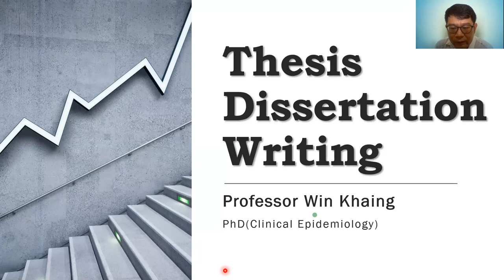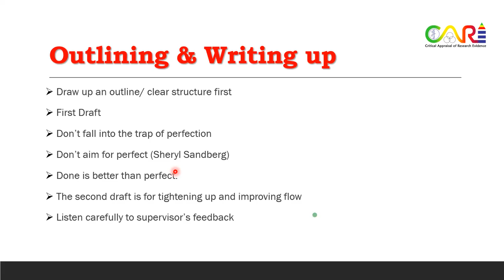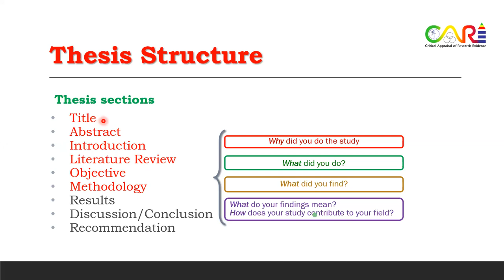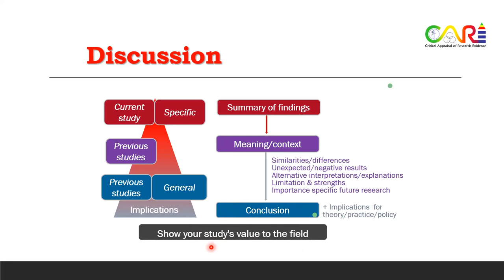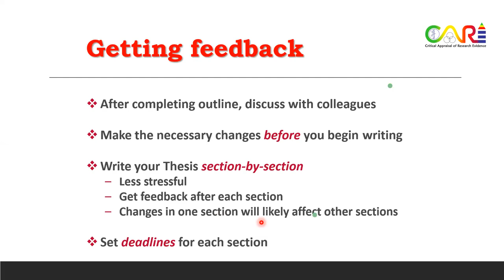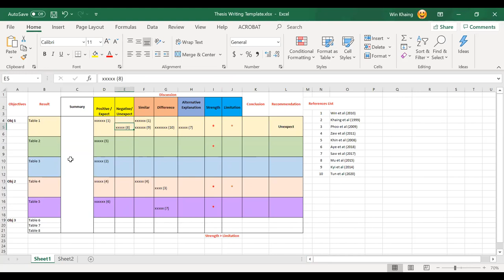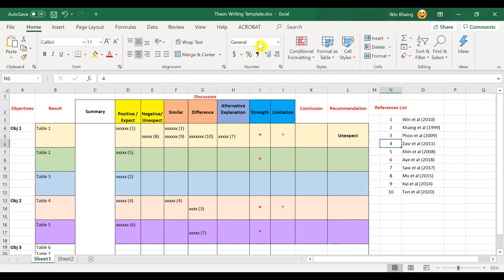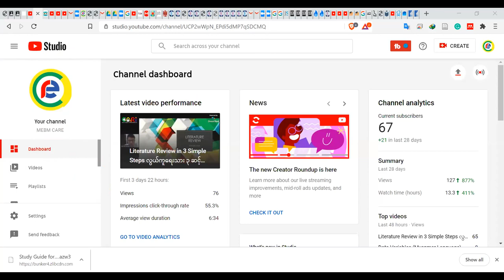Thesis Dissertation Writing Strategy and Approach | Research Myanmar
This is zoom webinar about Strategy and Approach to write Thesis/Dissertation.
Sharing Files:
PowerPoint File